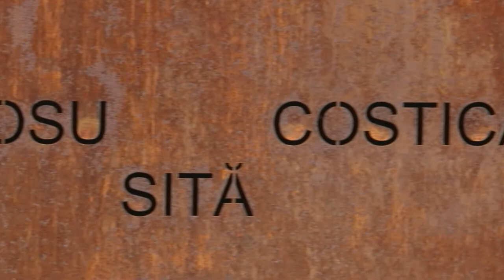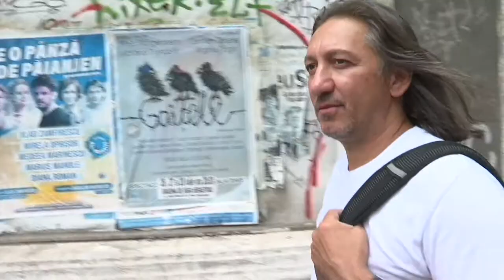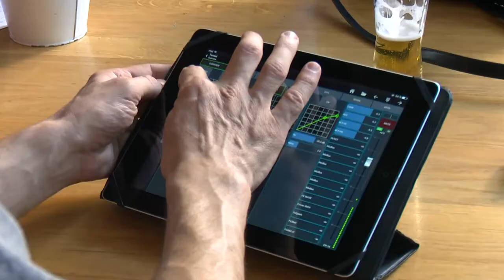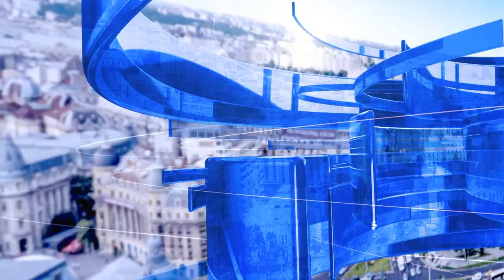OpreRoma 02.10.2020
A cântat alături de Ray Charles pe scena festivalului Cerbul de Aur - Golden Stag, a colaborat cu Vladimir Cosma - unul dintre cei mai cunoscuți compozitori de muzică de film.
A concertat la Festivalul de Jazz de la Montreux (Elveția), Festivalul Miles Davis (Polonia), Opera din Hanovra (Germania), Festivalul de Jazz de la Patras (Grecia). A studiat la Conservatorul de Muzică din București, în Franța, Germania și Statele Unite ale Americii.
Nu poate sta departe de România unde se implică în viața muzicală pe orice palier. Cântă, cu aceeași bucurie, alături de muzicieni de jazz cât și de lăutarii din mijlocul cărora a pornit în viață.
Tot el este inițiatorul unui proiect muzical unic, dedicat victimelor Holocaustului Romilor. Jurnalistul Cătălin Badea a fost la concertul extraordinar susținut de trompetistul Emil Bîzgă alături de Gypsy Stars. Un omagiu muzical pentru cei 500.000 de romi care au căzut victime Holocaustului Romilor - Samudaripen.
Vă invităm la concertul de muzică tradițională lăutărească unde Emil Bîzgă are invitați muzicienii George Udila - clarinet, Edi Mexicanu - acordeon, George Miu - țambal, Toma Zaharia - contrabas și Mihaela Staicu - voce.
Un spectacol împotriva uitării, un concert despre umanitate și viață, vineri, 2 octombrie la OpreRoma pe TVR1 de la 15:00! Producători Anamaria Tecuceanu Bobe și Oana Cretulescu. Producător executiv Borislav Velimirovici.